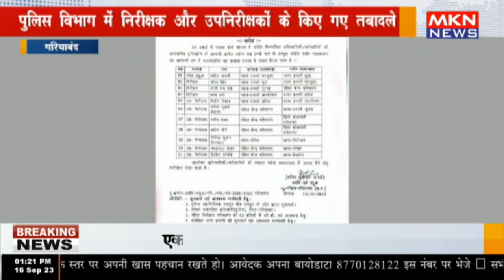गरियाबंद - पुलिस विभाग में निरीक्षक और उपनिरीक्षकों के किए गए तबादले